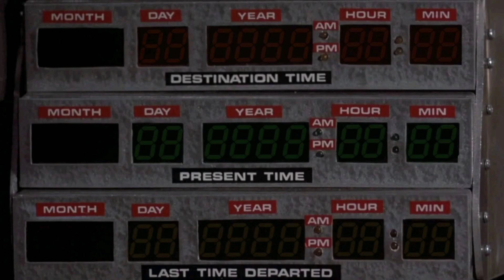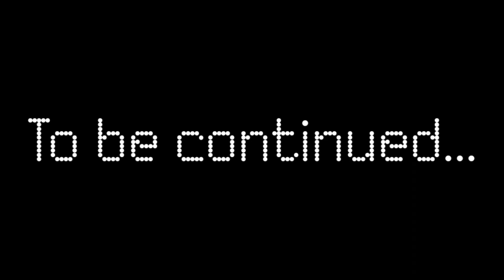The Newcomer Pt 3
It's about time! The Stikbots are once again trying to live their normal lives, but the Klikbots are trying to destroy them yet again. Thanks for being patient with me guys, but don't expect the time between Newcomer installments to decrease. I want to continue the series, but I also want to work on other projects as well.